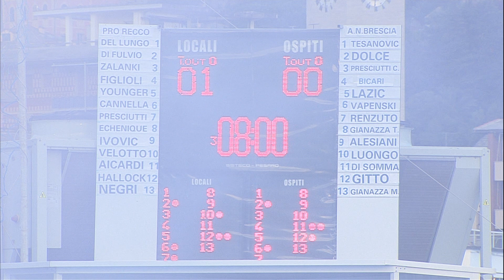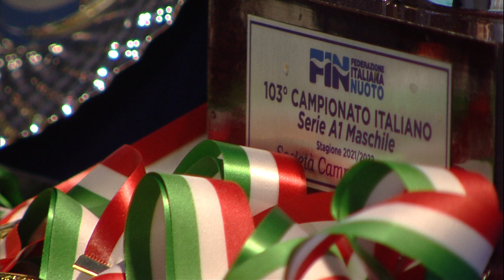Gara3: Recco-Brescia 5-2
Recco, 28 maggio 2022.
PRO RECCO-AN BRESCIA 5-2.
Gara-3 della finale scudetto, la replica della gara trasmessa da RaiSport